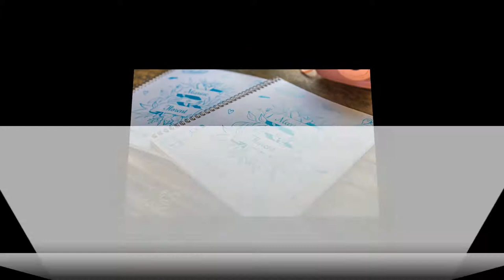Blue Venado beach club wedding Playa del Carmen Mexico. Destination beach wedding.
Blue Venado wedding Playa del Carmen Mexico. Destination beach wedding in Mexico.